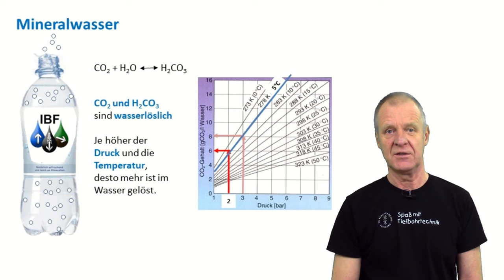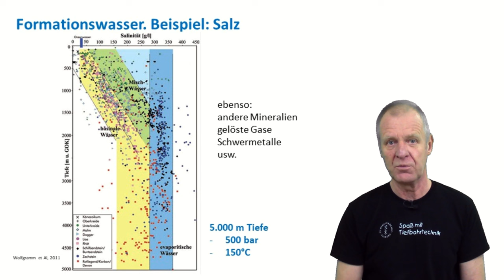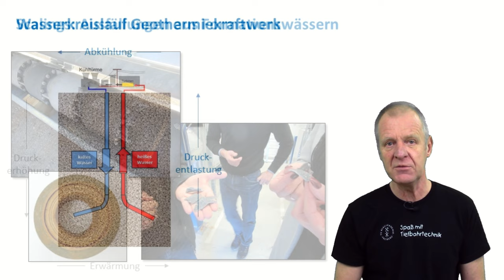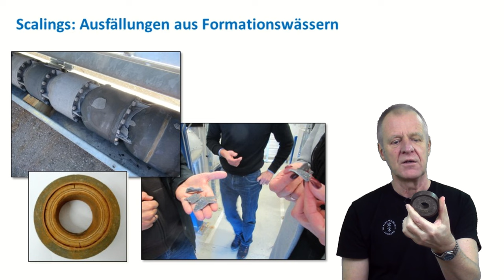Scalings - warum verstopfen meine Rohre?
Sprecher: Prof. Dr.-Ing. Matthias Reich
Kamera und Schnitt: Dipl.-Ing. Susann Klein
Laborexperiment: Dr. Anne Tamaskowics
Institut für Bohrtechnik und Fluidbergbau
Technische Universität Bergakademie Freiberg, Studiengang Geo-Ingenieurwesen